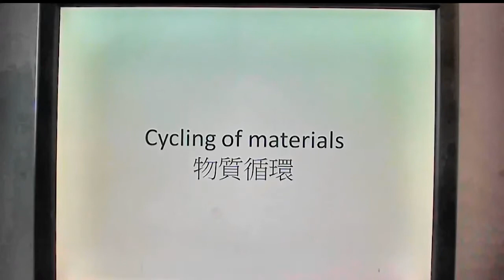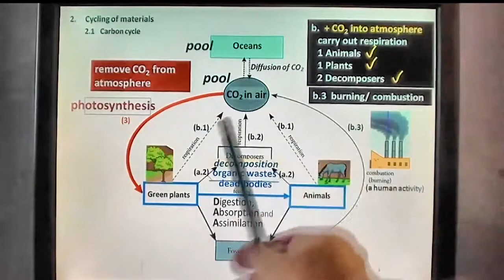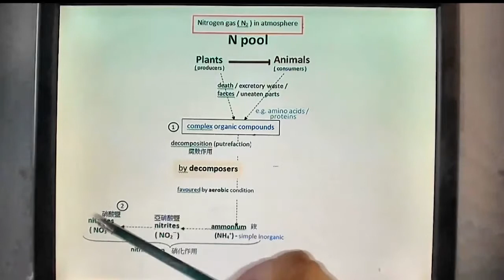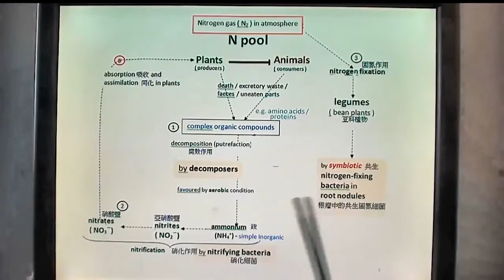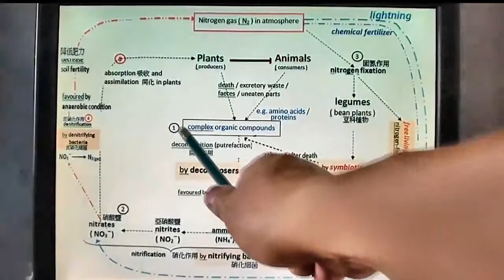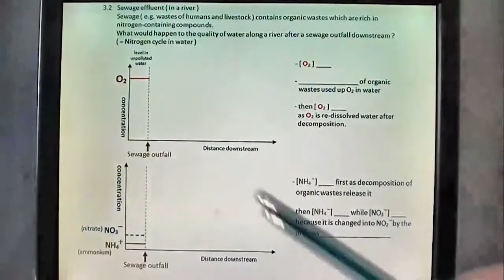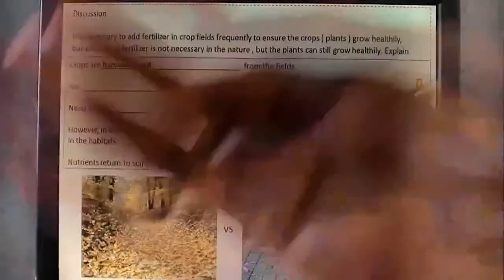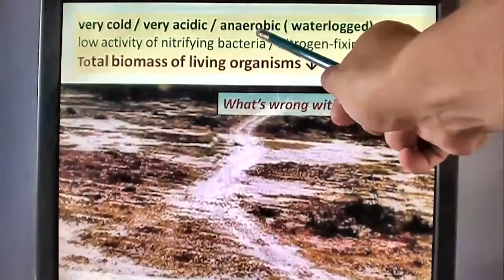Lo Sir Teaching DSE Biology ~ Ecosystem ~ C cycle and N cycle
Two golden rules in ecosystems
1. Energy cannot be recylced
2. Matter can be recycled.
     But how? Besides decomposers, what kinds of
     microorganisms are involved in the processes?